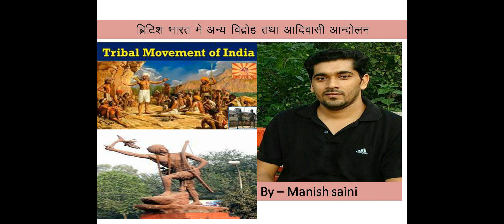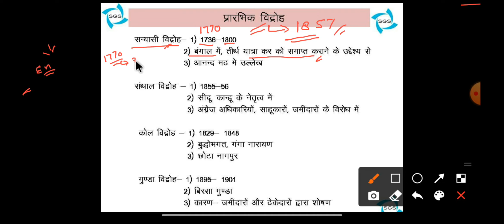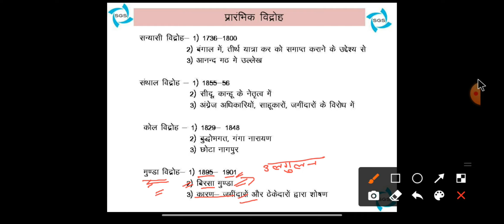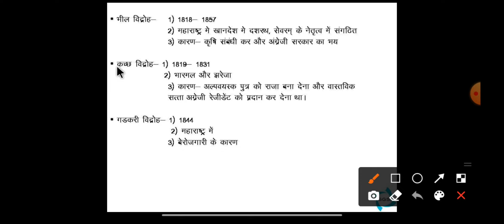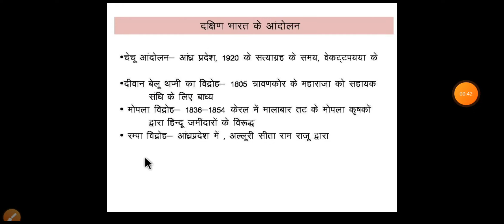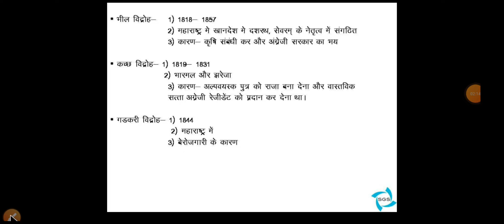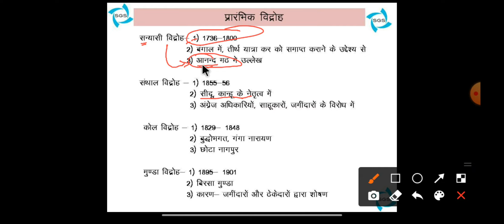Tribal revolt in India। ब्रिटिश भारत मे आदिवासी आंदोलन।